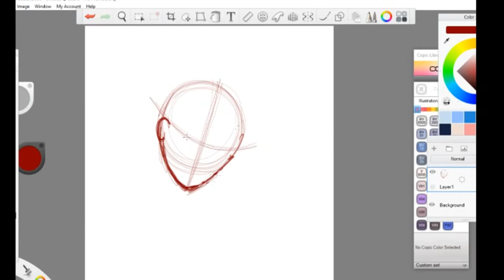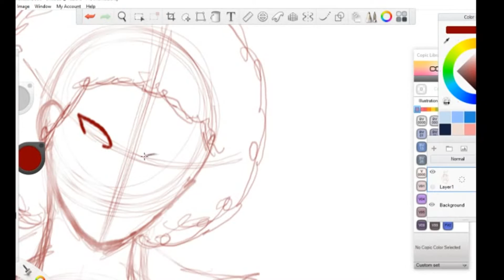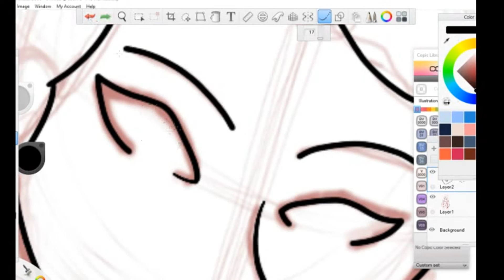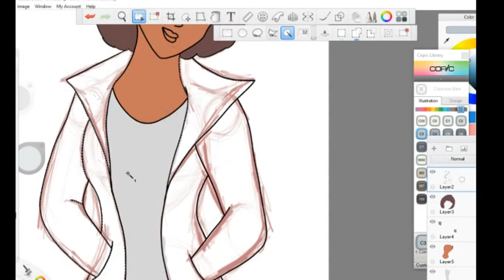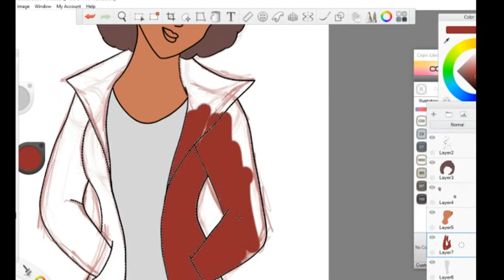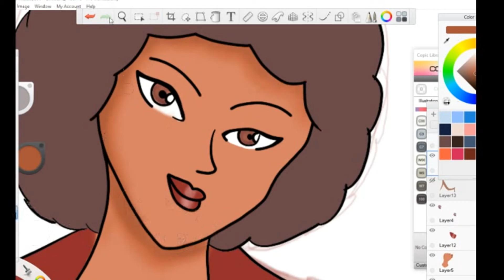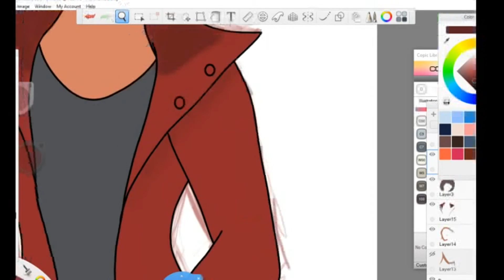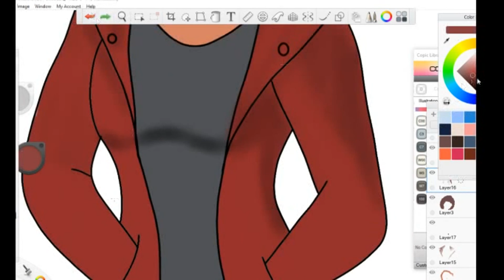Noelzilla1's Q&A 001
Another Q&A will be announced soon.